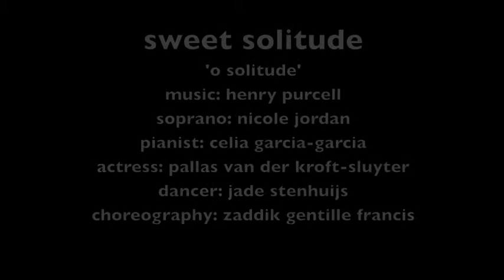Sweet Solitude Promo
Sweet Solitude is the story of a woman whose sense of self and sanity becomes frayed when she moves to a new land. This show uses contemporary music and dance, and the poetry of displaced peoples to help come to grips with a misplaced identity. Singer Nicole Jordan, pianist, Celia garcia-Garcia, dancer (Jade Steynhuis) and actor (Pallas Sluyter). CD available via iTunes. Performed at Korzo Theatre in Den Haag, 2011.